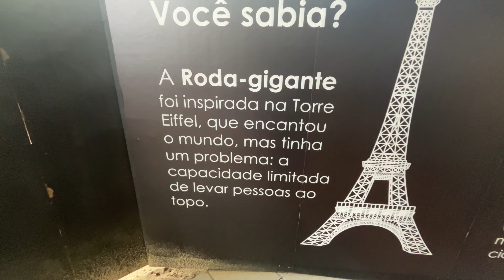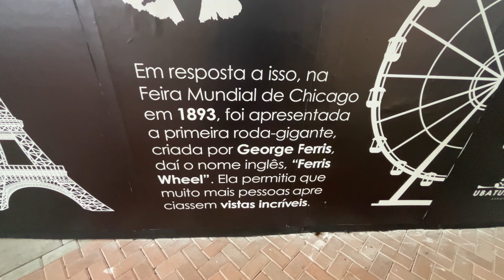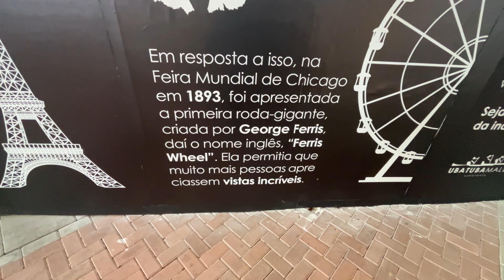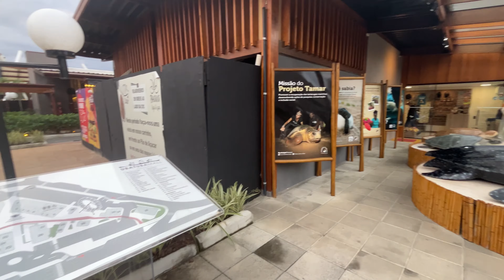UBATUBA VAI TER A MAIOR RODA GIGANTE DO LITORAL DE SP 🎡 26/08/2024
MARCEL  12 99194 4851  CRECI 257247
PRICILA   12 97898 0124  CRECI 257198